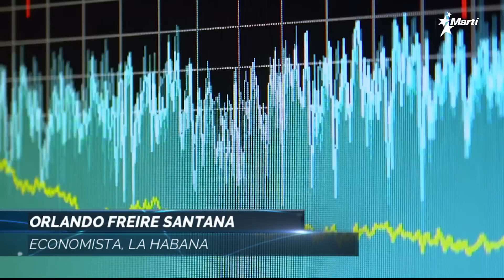Las Noticias Como Son | lunes, 17 de abril del 2023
Una discusión a fondo de las principales noticias del acontecer diario de Cuba y el mundo, con la conducción de los periodistas Amado Gil y José Luis Ramos 🔷 Hoy, en la Tertulia de Las Noticias Como Son 🔷 Afirma la agencia de noticias Reuters que el Presidente Miguel Díaz-Canel, es favorito para un segundo mandato en votación de Asamblea Nacional de Cuba 🔷 El diplomático estadounidense en La Habana Benjamin Ziff afirmo que, 'El mayor impedimento para hacer negocios en Cuba es el Gobierno' 🔷 Lavrov viaja a Brasil en primera parada de su gira por Latinoamérica 🔷 Invitados: Nuestro corresponsal en Europa, Michel Suárez [@michelsian], y, Orlando Freire Santana, economista y periodista independiente.